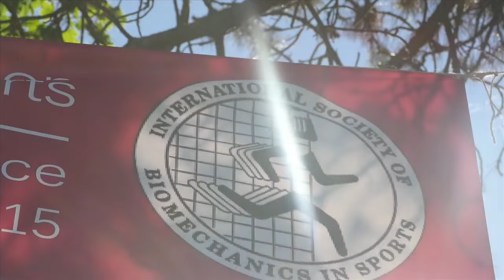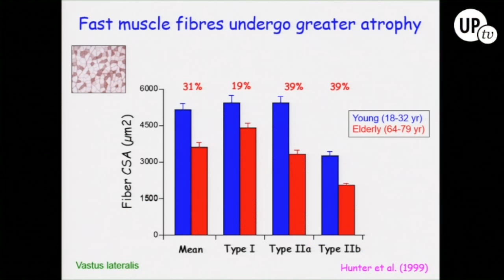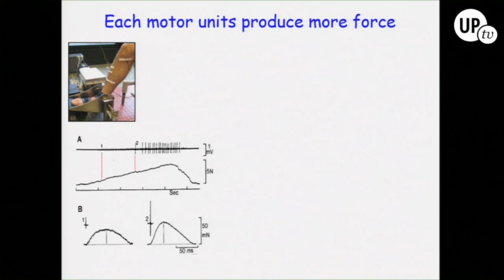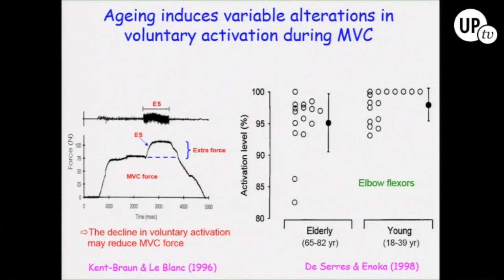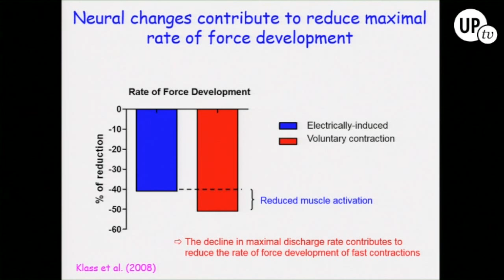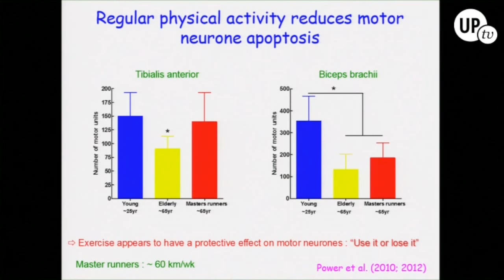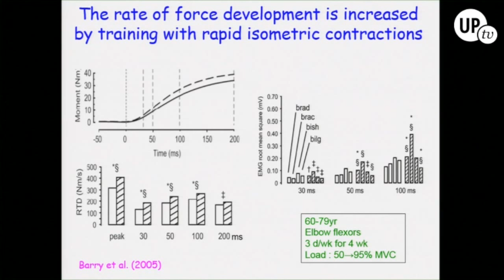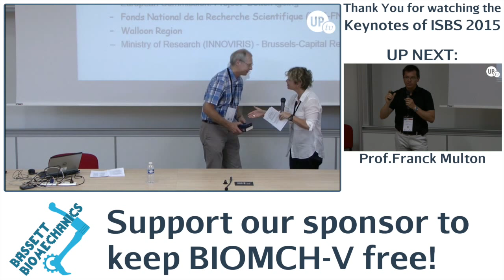ISBS 2015 - The reorganisation of the neuromuscular system during ageing - Jacques Duchateau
As part of the series "The Keynotes of ISBS 2015", Prof. Jacques Duchateau delivers an excellent talk on "The Reorganisation of the Neuromuscular System During Ageing: Influence of Regular Physical Activity"